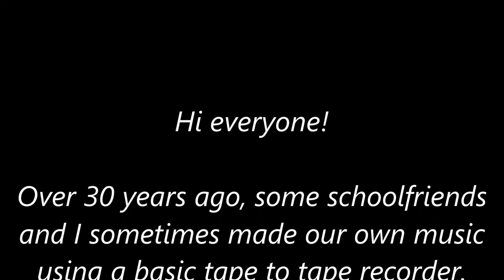Wine, Women & Song (an original song @ 1982)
An original song from @ 1982 made by two schoolfriends in a bedroom with a basic tape to tape recorder